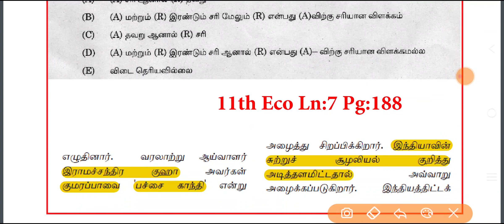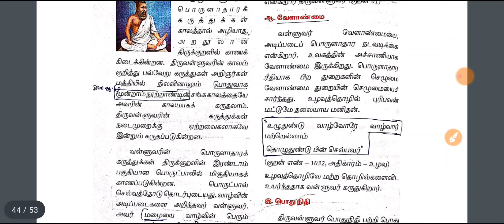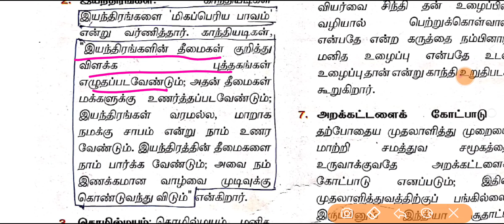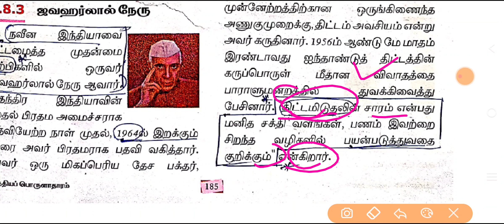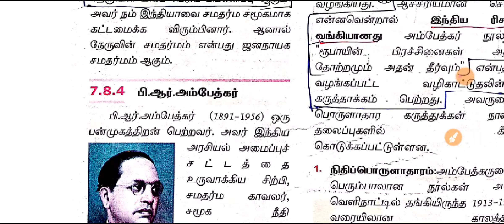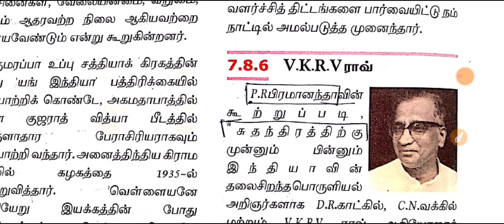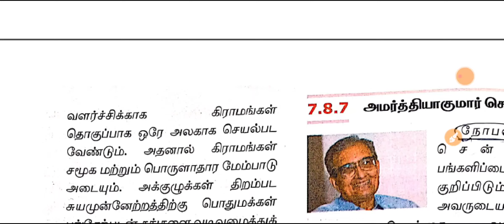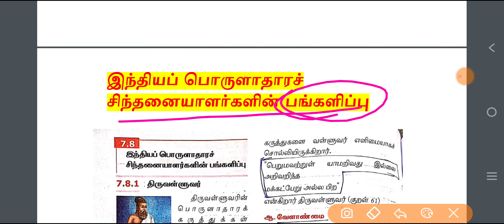🏅பொருளாதார சிந்தனையாளர்கள் - Economics | TNPSC Favourite Topics #5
✨Economics - TNPSC Favourite Topics

✨Polity - TNPSC Favourite Topics

📌📌For Updates📌📌

Or